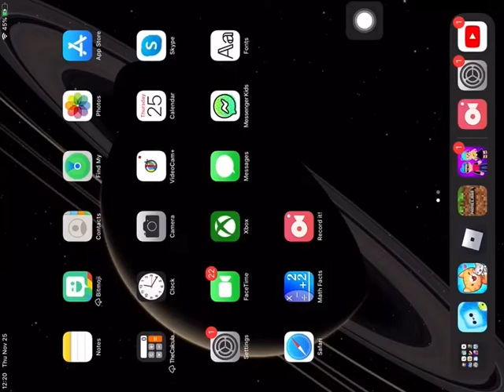S1 E2 ~Strip Mining~ • Terraplex - The Nether Dragon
I got 49 iron, and like a billion flint.